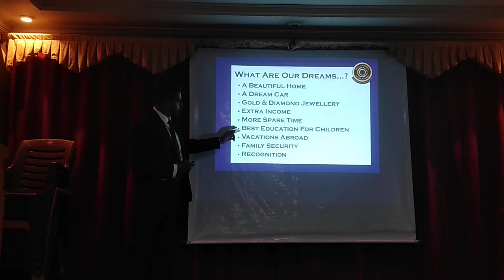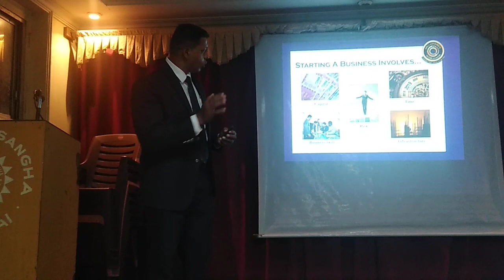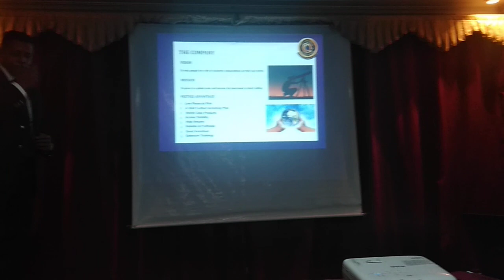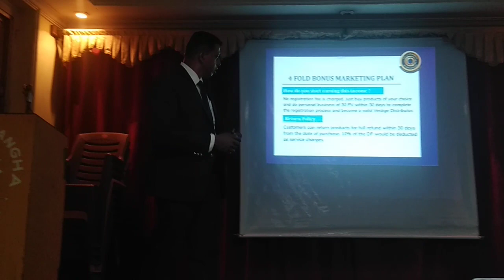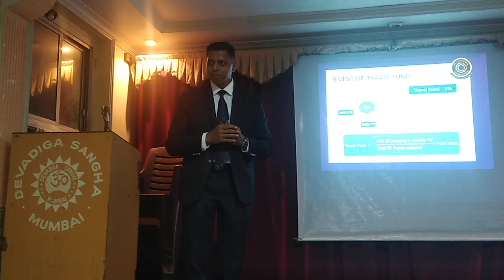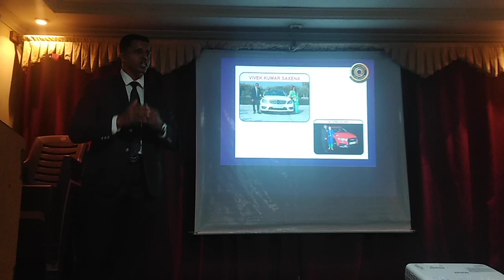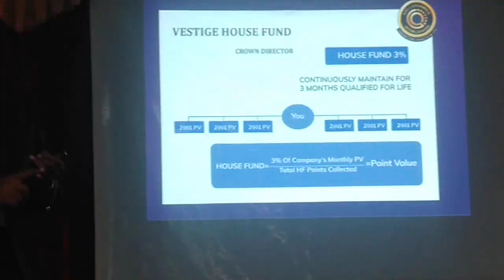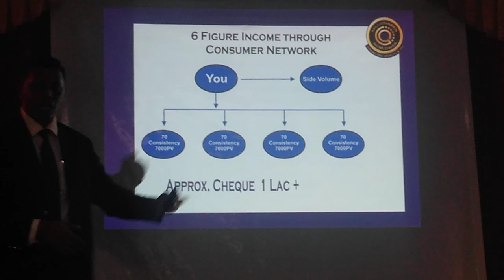Vestige.MWW PREVIEW BY Mr Sameer Dukale